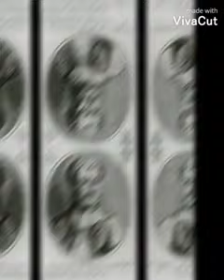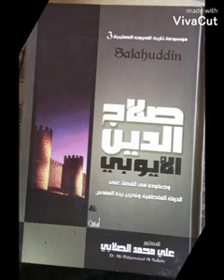٢٣- نهاية ريتشارد الأول